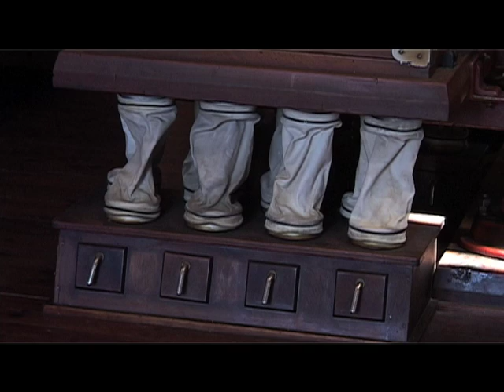Farinera de Castelló d´Empúries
A l'Ecomuseu - Farinera els desvetllem els secrets de fer farina. Al llarg dels tres pisos de la fàbrica hi anem trobant les diferents màquines del complicat procés productiu, que hom imaginava senzill.

En el Ecomuseu - Farinera les desvelamos los secretos de hacer harina. A lo largo de los tres pisos de la fábrica vamos encontrando las diferentes máquinas del complicado proceso productivo, que se imaginaba sencillo.